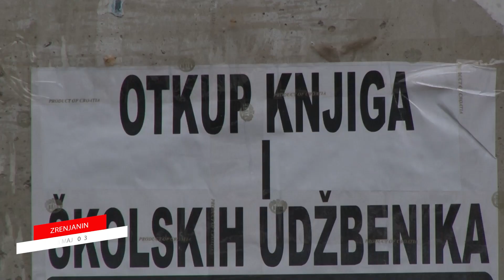SLIKE DANA 3. MAJ 2023.